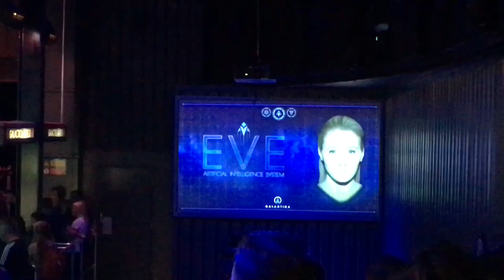Alton Towers: the Smiler e Roller Coaster Restaurant!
Altri giri... altre corse... anche il cibo va sulle montagne russe!